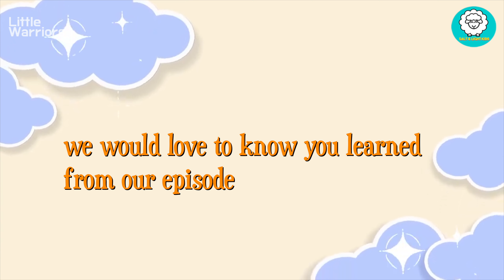LITTLE WARRIORS | WAYS TO WORSHIP GOD : GIVING | BIBLE | SALT AND LIGHT KIDS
Welcome to Salt & Light Kids!
This is Online Children Ministry of Salt and Light International World Missions

Topic: WAYS TO WORSHIP GOD : GIVING

Be the Salt and Light Kids!

Host | Kelly, & Mela
Script | Camille
Bible Story Time | Mateo, Jamela, Allan and Isaac (play) , Carmela (narrator)
Edit | Kim

Salt And Light International World Missions